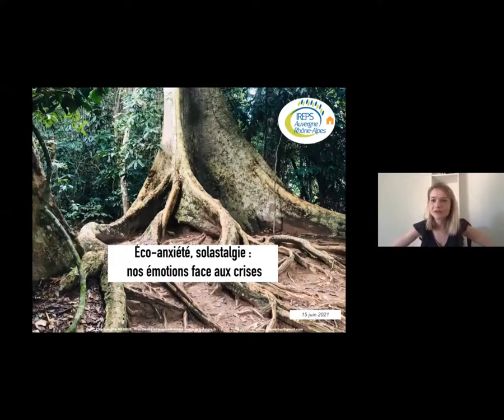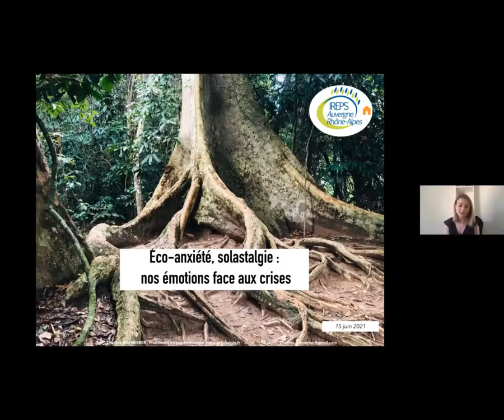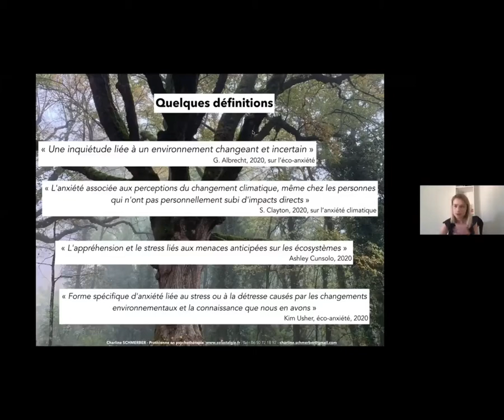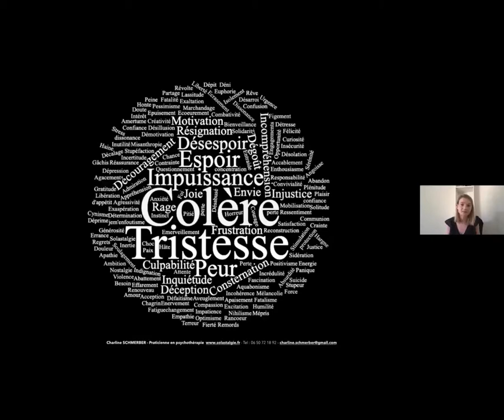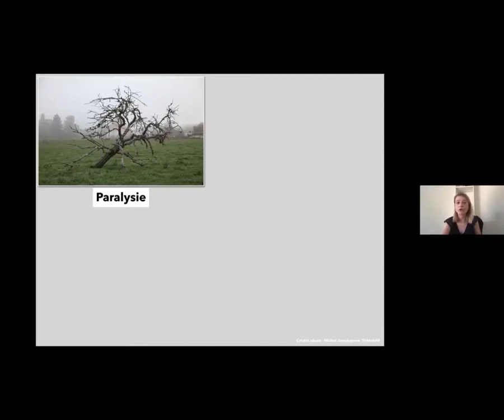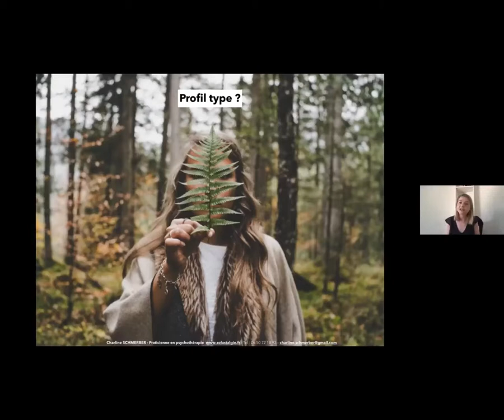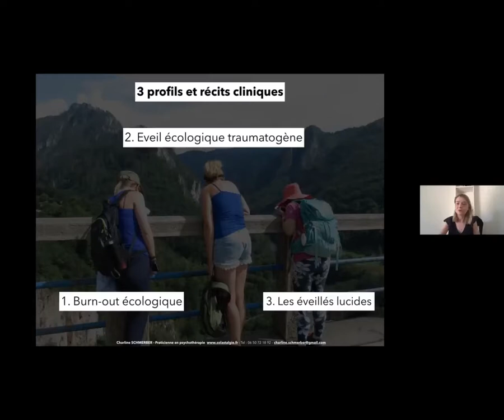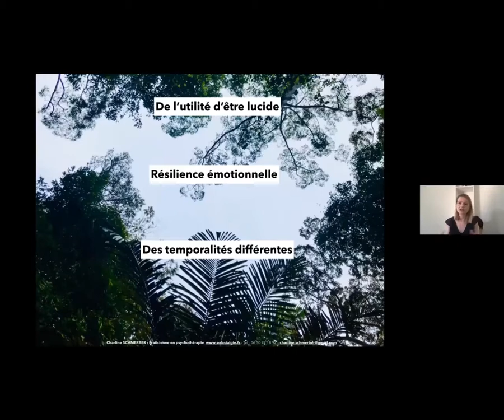Webinaire : Eco-anxiété, solastalgie, nos émotions face aux crises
Les différentes catastrophes naturelles, les bouleversements climatiques, le déclin de la biodiversité et les conséquences actuelles et à venir, impactent non seulement notre santé physique mais également notre santé mentale. Angoisse, tristesse, peur... Comment différencier l’éco-anxiété de la solastalgie et quelles sont les limites de ces termes ? Comment déceler ce trouble chez vos publics, en parler et les accompagner ? Lors de ce webinaire, Charline Schmerber, praticienne en psychothérapie, apportera son regard sur ces questionnements.

Webinaire organisé en 2021 par le Pôle Éducation et Promotion de la Santé-Environnement Auvergne-Rhône-Alpes (animé par le GRAINE Auvergne-Rhône-Alpes et l'IREPS ARA) et la plateforme santé mentale de l'IREPS ARA.